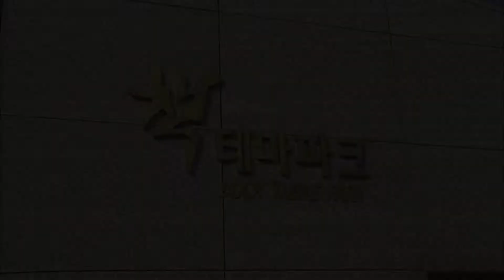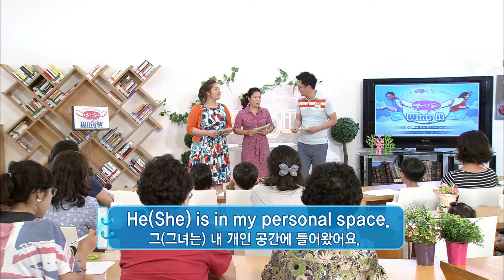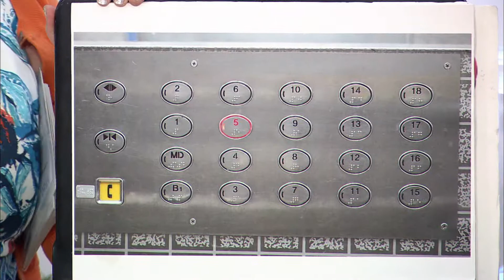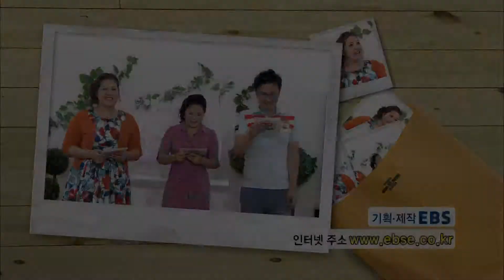[영어, 날다! Wing it] Unit 183. Have you seen the flick?